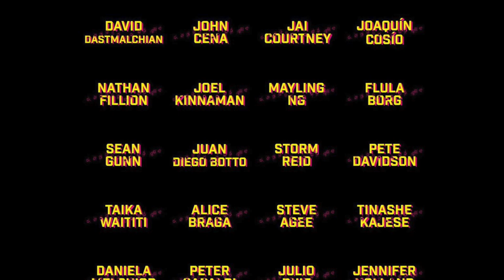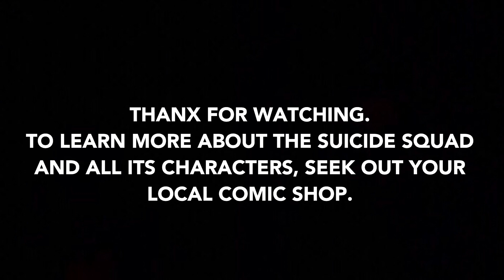The Suicide Squad Cast Predictions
A couple of weeks ago, James Gunn announced the cast for his upcoming film, The Suicide Squad. But he only gave us half the information.I'm taking aim that the rest.

Especially if you disagree with any of my opinions  Also hit me up on my instagram.

The Non Copyrighted Song in the background of this video is
Empty Mirror
By Everyone Loves A Villain Credits:
► Everyone Loves A Villain